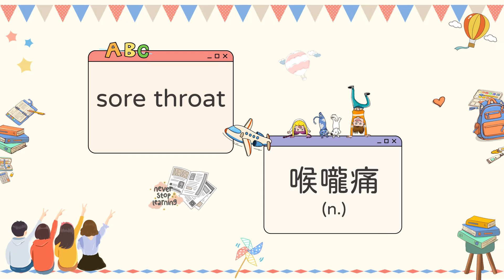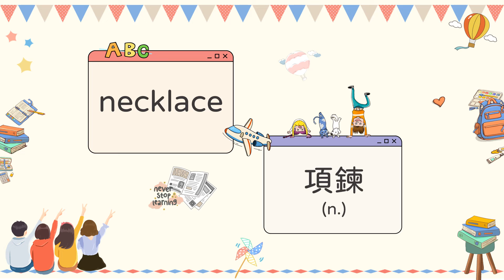【ELF】 英語學習 英文單字 國中 Episode 52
註：
影片中圖片素材來自pngtree及canva